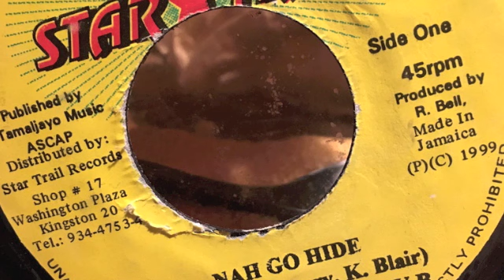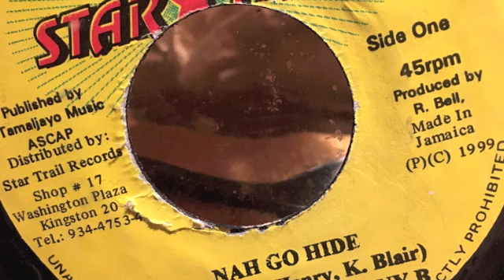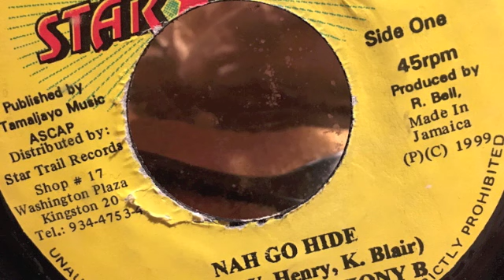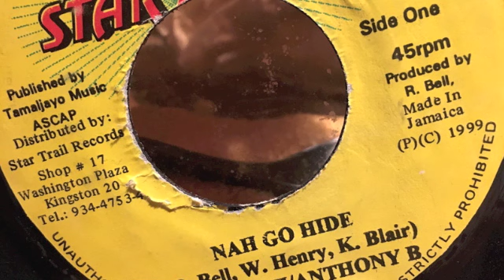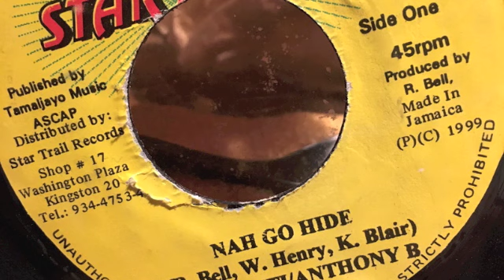Iyashanti / Anthony B - Nah Go Hide + Version - Star Trail